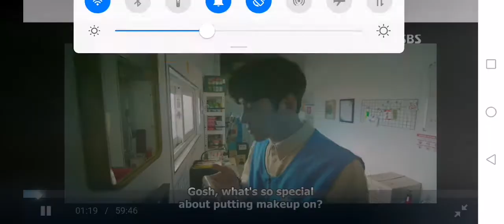BACKSTREET ROOKIE || Kim min kyu | ep 12